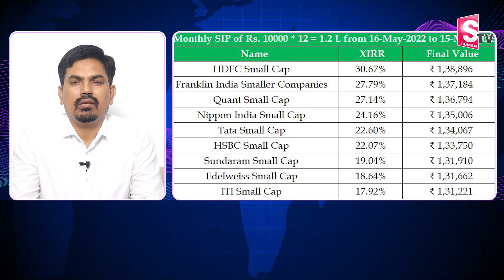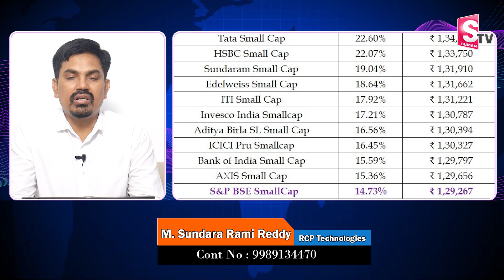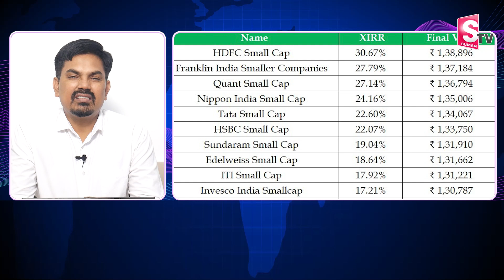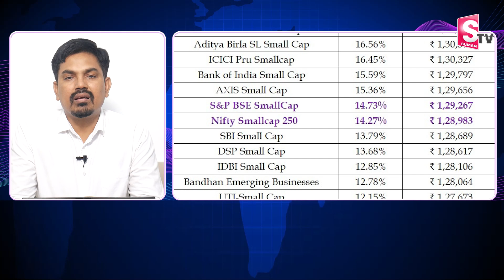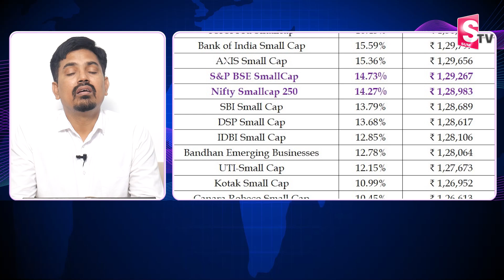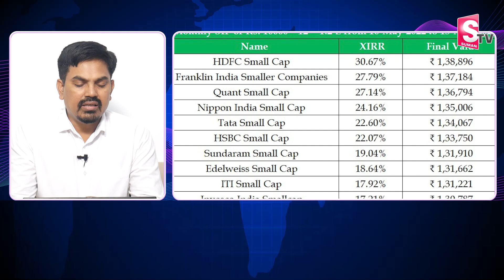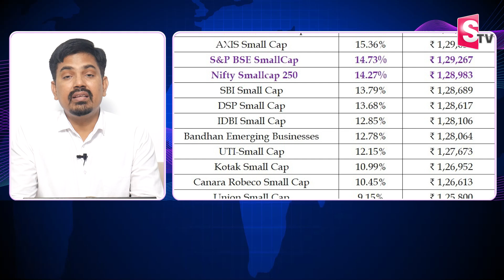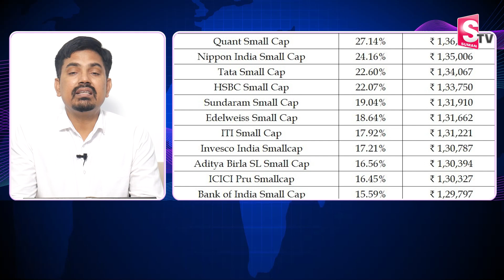Sundara Rami Reddy - Small Cap Investment | How to Get High Profits In Stock Market